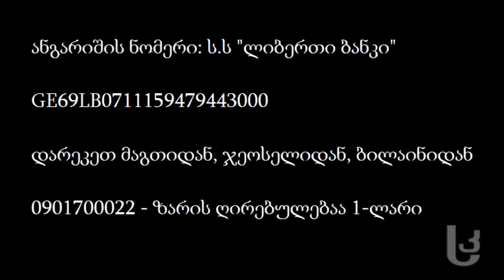ვახტანგ ხაჩიძეს დახმარება სჭირდება [Video]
ბორჯომის მუნიციპალიტეტის სოფელ სადგერში მცხოვრებ ხაჩიძეების მცირეწლოვან შვილს ძვირადღირებული ოპერაცია ესაჭიროება. ოჯახს მკურნალობისთვის საჭირო თანხა არ აქვს და ერთადერთ გამოსავალს გულისხმიერი ადამიანების დახმარებაში ხედავს.